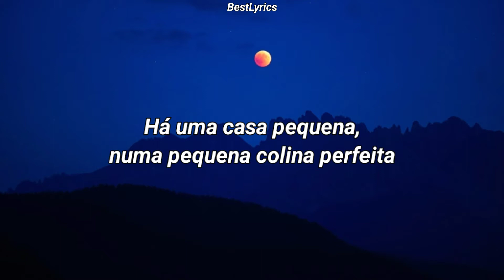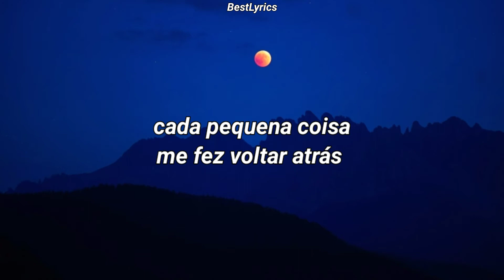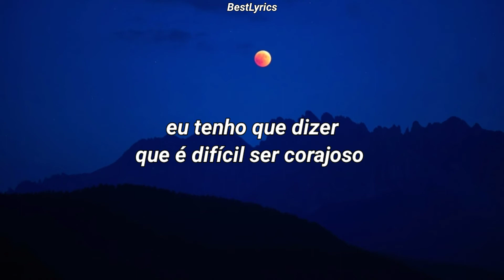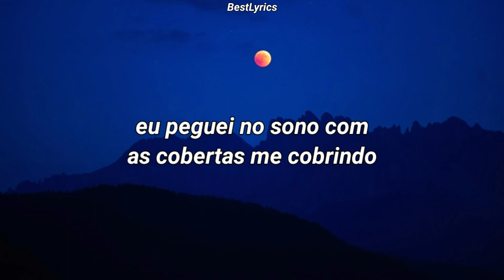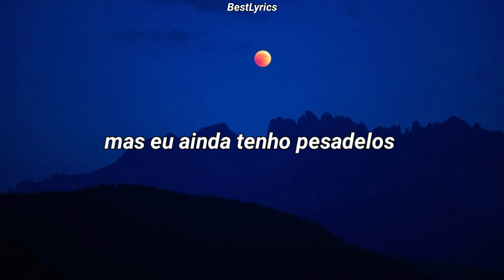All Time Low - Nightmares (Tradução)